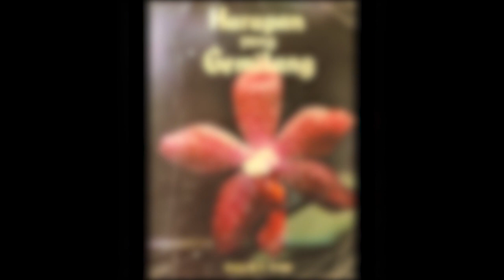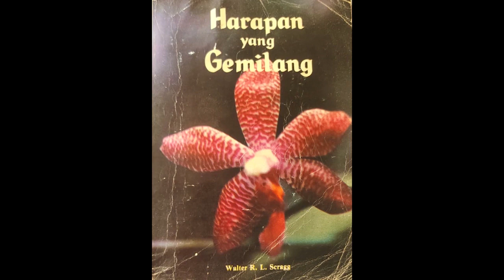Renungan Malam | 8 November 2023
- Pengantin Wanita Anak Domba Itu -
7BC, 989